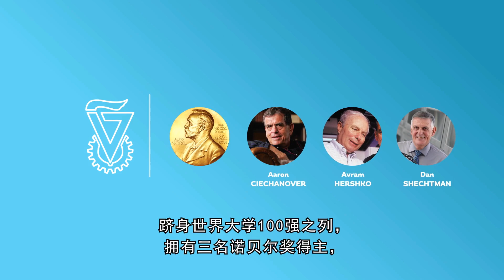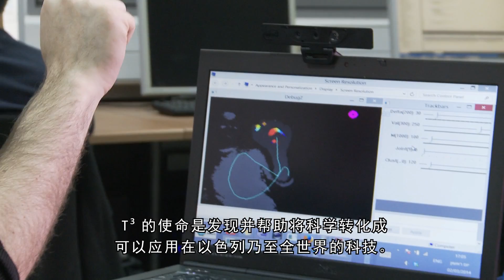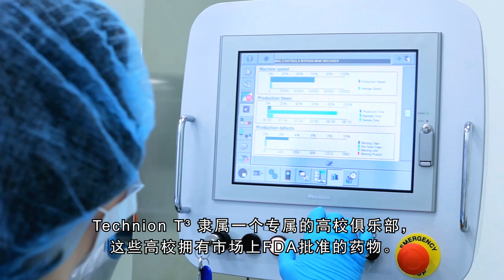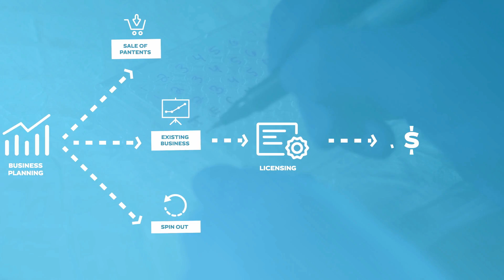T3 Technology Transfer at Technion-Israel Institute of Technology - Chinese subtitles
T³ is the technology transfer office of Technion - Israel Institute of Technology. Its task is to open the doors to innovation, facilitating the passage of new ideas to successful products and companies in world markets. Film made in 2017.